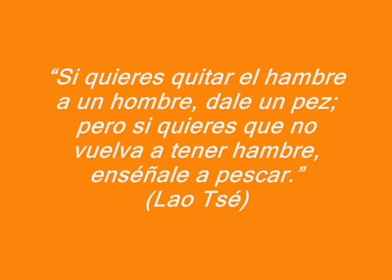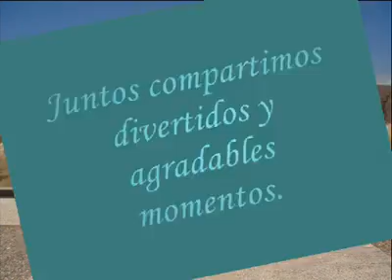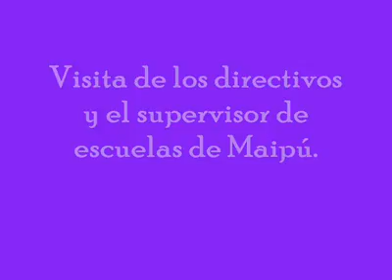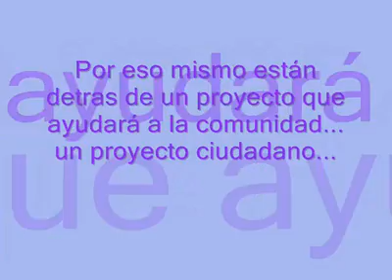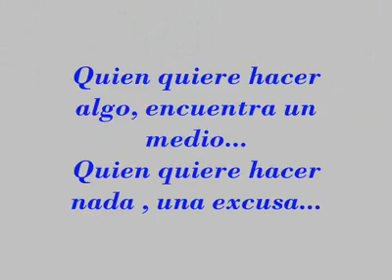Pescarcitos Promo09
Centro Pescar Mendoza.